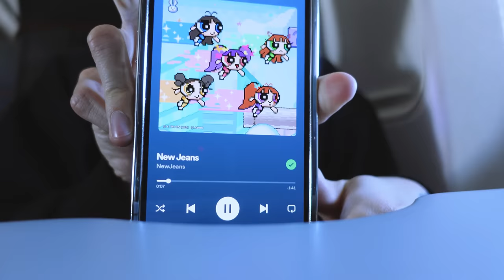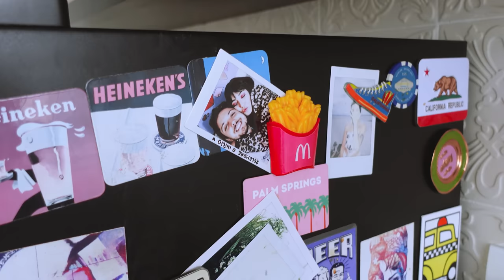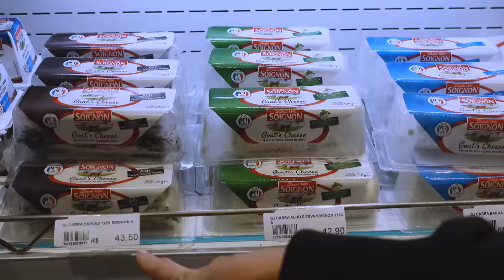criando memórias especiais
Quem estava com saudade de ver minha rotina em São Paulo por aqui? Passei três dias na casa da Nanaths, fizemos muitas coisas legais em casa, fomos em restaurantes gostosos e aproveitamos muito a companhia um do outro.

Espero que gostem desse vlog besties :)